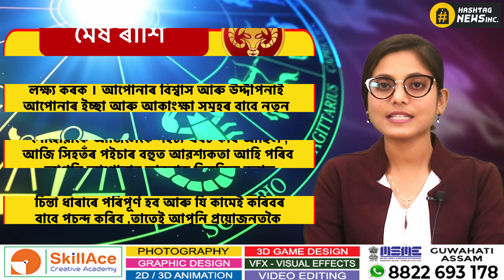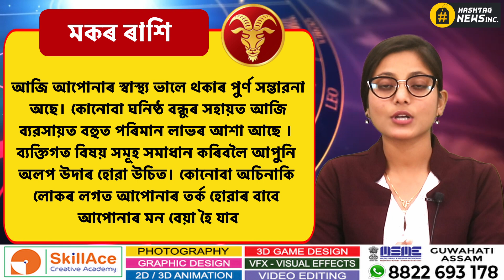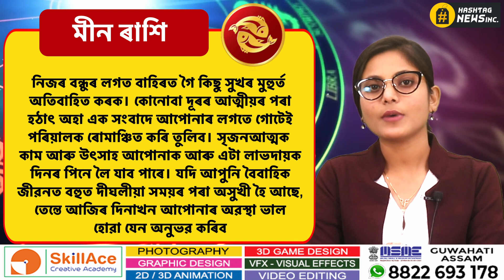Astrology 01 JULY 2023 | আজিৰ ৰাশিফল- ১ জুলাই, ২০২৩ | Assamese astrology | Rakhi Fol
Astrology in Assamese || আজিৰ দিনটোৰ ৰাশিফল ১ জুলাই, ২০২৩ || 01 JULY  2023 || Rakhi Fol